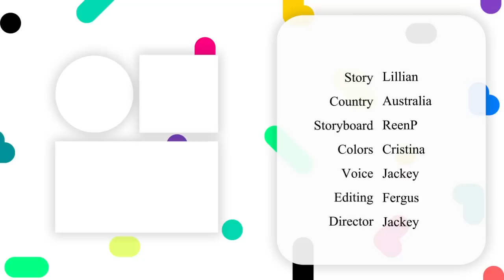My mom sold me to her friends because she was addicted.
Your parents should be the people that you can trust the most. But what happens when one of them leaves you and the other is an addict? This is a sad sad story about a girl who had a good life until her parents divorced. After that it was just downhill from there as her mom spiraled into a world of substances and drinking. It got so bad that when her mom ran out of money, she resulted in selling her own two daughters to get some cash. She and her sister tries to keep it together but one day, after many cries for help, they told a teacher and right away the police came to investigate. Their dad came to pick them up but it was too late. They were already damaged.

If anyone is going through something like this, please... Get help.

We chose this story because we want to encourage people to speak up if something similar has happened to them and to seek help if they're still in such a situation. We hope this video will encourage people to feel empathy and compassion for those who have gone through such experiences. And we hope that it will encourage us all to do what we can to prevent these things from happening. Even if it does happen we want to encourage people to speak up for their own safety